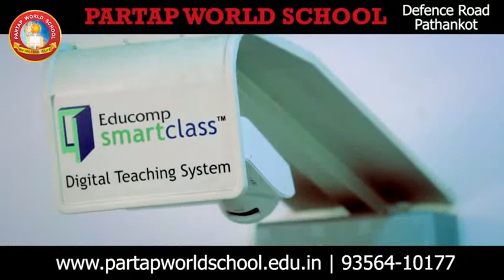यूक्रेन से लौटा पठानकोट का छात्र, भारत सरकार का जताया आभार